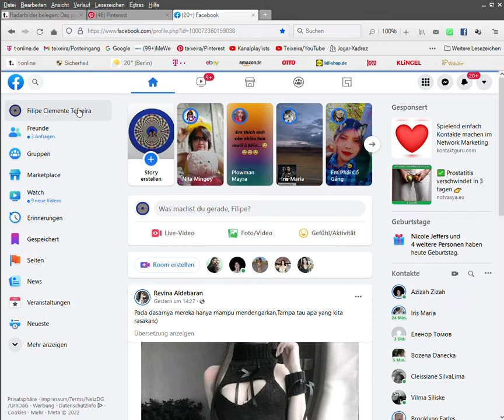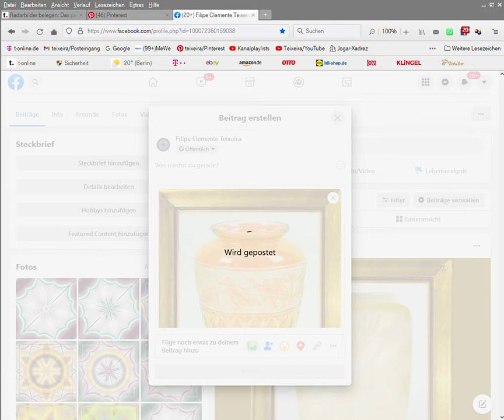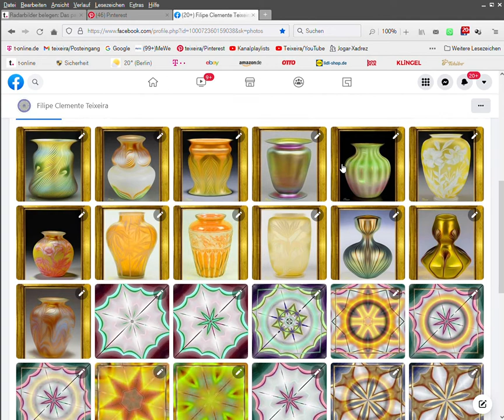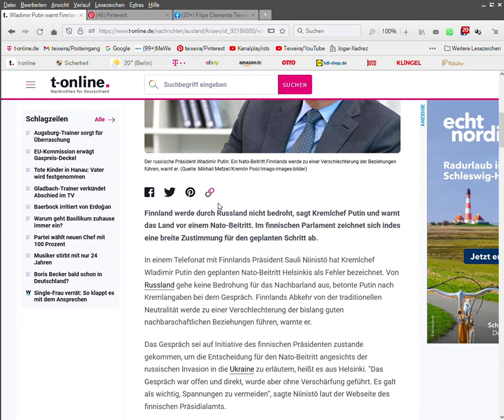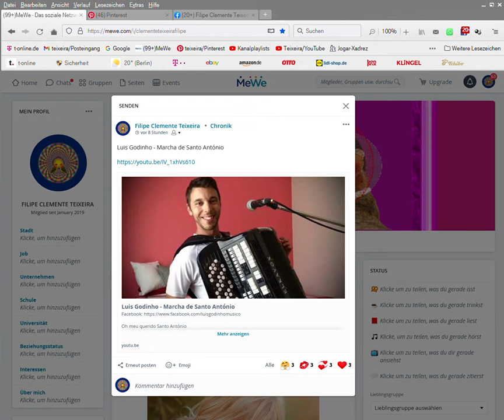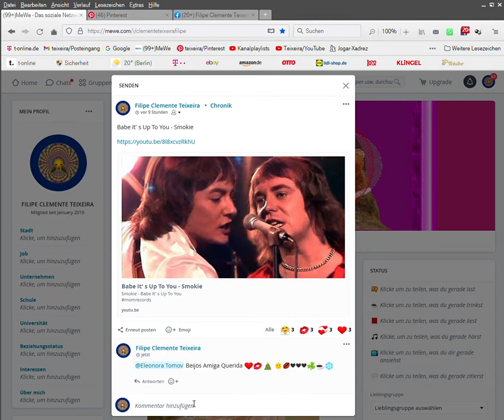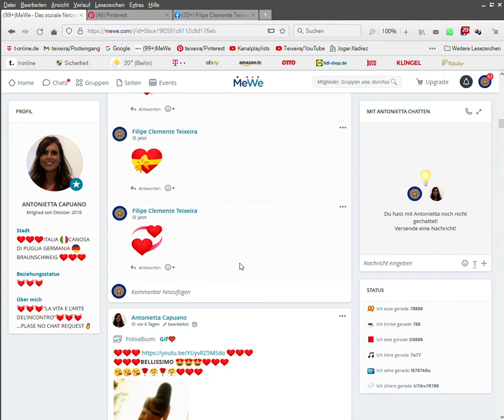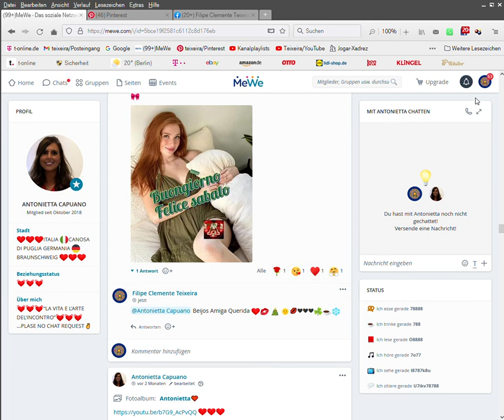46 Pinterest t online Browser 7 2022 05 14 19 23 10